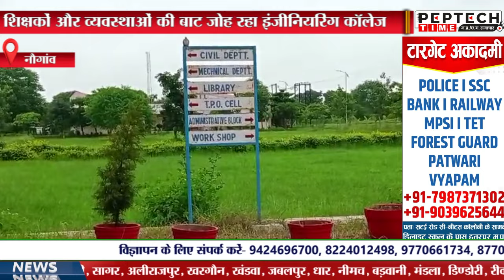शिक्षकों और व्यवस्थाओं की बाट जोह रहा नौगांव का इंजीनियरिंग कॉलेज, जनप्रतिनिधि बेखबर